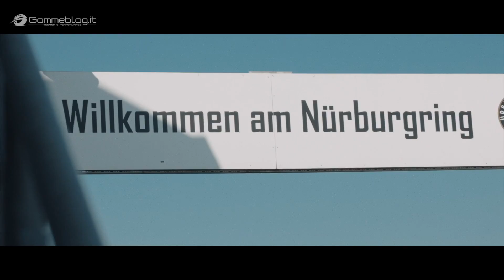BMW 3 Series 2019 - CAR TEST in EXTREME CONDITIONS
BMW 3 Series 2019. As the new BMW 3 Series Sedan prepares for its world premiere, it can already look back over a lifetime of hard work. The new generation of the sports sedan is entering the final phase of an extensive programme of testing that every new BMW model must go through as part of its pre-production development.

Here, the full range of stresses and strains a car will encounter over many years of everyday driving are reproduced in concentrated form. From extended periods driving flat out to endless stop-start traffic, sub-zero temperatures to searing heat, twisty country roads and high-speed autobahns to pothole-infested tracks, ice and snow to gravel and desert sand – the prototypes sent through the test programme for the new BMW 3 Series Sedan have experienced everything their production equivalents will come across in everyday life.

Only they have done so at a much higher level of intensity and with seasoned developed engineers on board to record in detail the pre-production model’s every response to the various weather and road conditions and countless other influencing factors. In short, the testers ensure there are no circumstances – however unusual – which might compromise driving pleasure in the final production car. best car 2018

⚠ Don’t miss next videos: Press the little bell ((🔔)) to get notifications bmw 3er tv interior 3-series m3